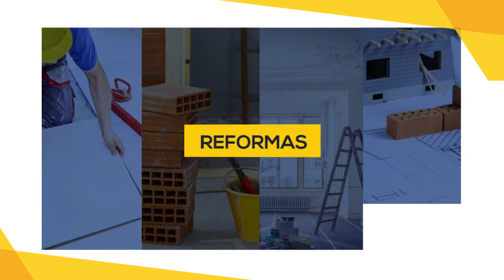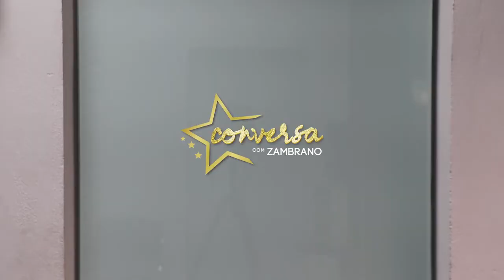Conversa com Zambrano 39 - Pitty Beurmann - 22-11-2021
Confira agora o Conversa com Zambrano, com a participação da pizzaiola da Pitty Pizzas, Pitty Beurmann .